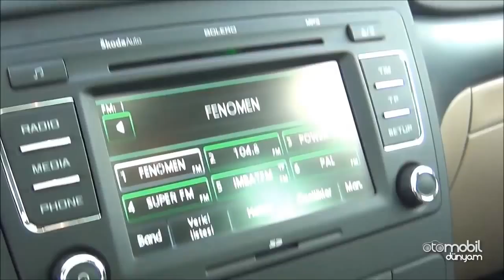Test - Skoda Yeti 1.4 Tsi+Dsg